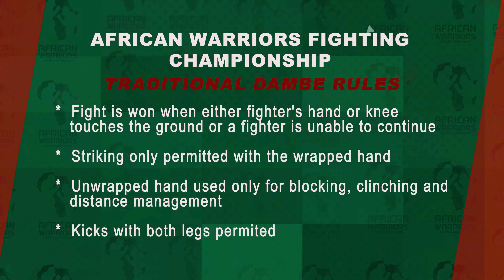D'an mari ga bugun fuska | Aljani Arewa vs Shagon Mada | Gasar Yakin Yakin Afrika Dambe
Dambe Warriors Aljani Arewa & Shagon Mada sun fafata da su a filin wasa na fafatawa na 'yan wasan Afrika! Arewa ta karasa guntun bugu hudu ta dasa Mada ta barshi yana cin rairayi!

Gasar fafatawar mayaƙan Afirka ita ce gidan faɗan Afirka. Muna baje kolin mayaƙan da ke fafatawa a fafatawar da suke da ban sha'awa a cikin salon yaƙi na ƴan asalin Afirka kamar Dambe da kokawa.